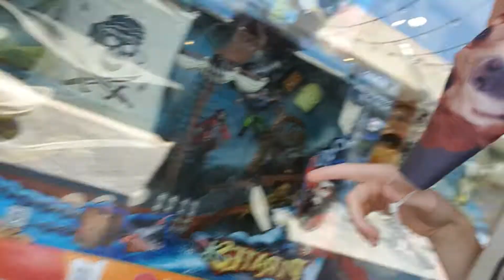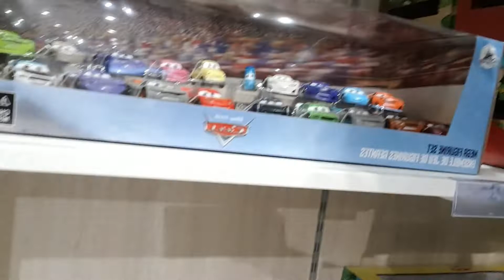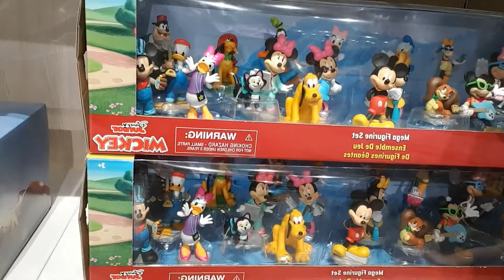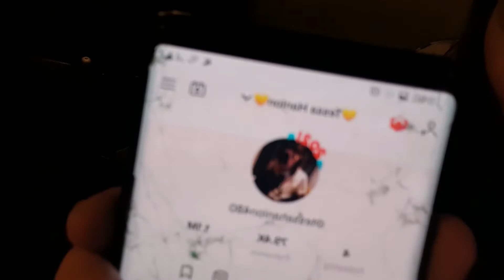Went to Frankston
social medias